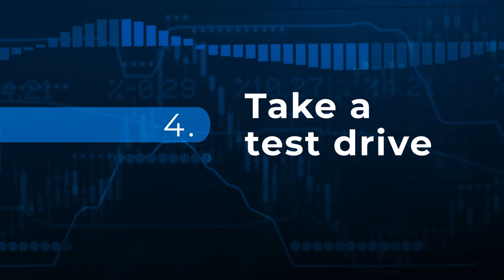Prep for Retirement: 4 Must-Do Steps!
Embark on a journey towards a secure and fulfilling retirement with Mike Erickson, in this episode of The Money Minute. Join us as we explore the four key strategies that guarantee a worry-free retirement. 🌟 Looking for more information? Read the full blog on our website, where we provide insights, tools, and guidance to help you achieve financial security and fulfillment in retirement. Don't miss out – hit play now and let the journey to a prosperous retirement begin! 🚀💰